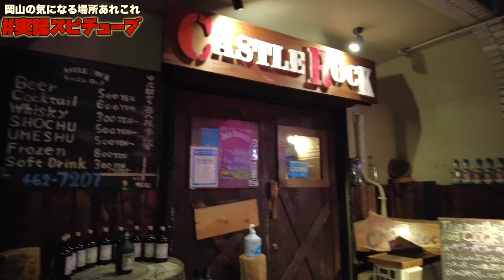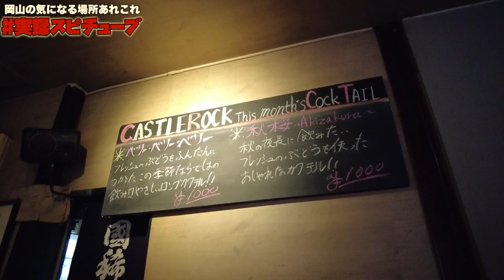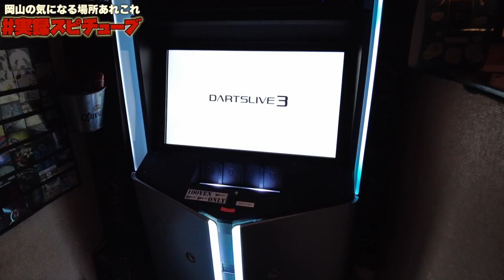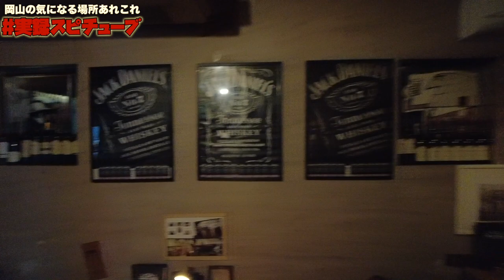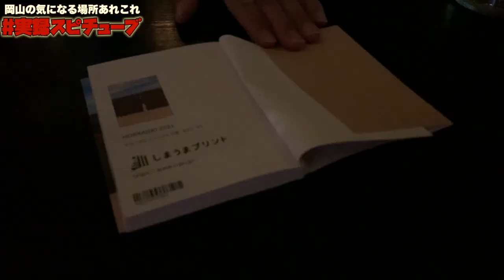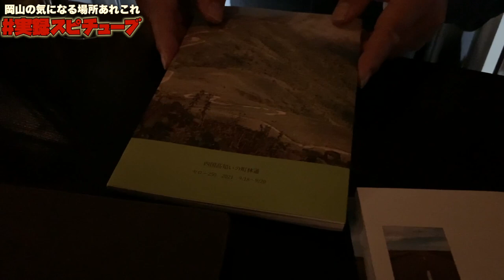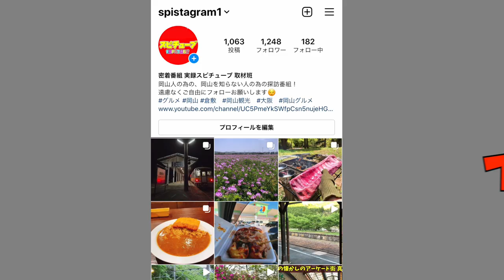倉敷中庄駅からすぐの場所にある気になるお店。隠れ家的なBAR キャッスルロック！隠れごはん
岡山県倉敷市鳥羽36-1

定休日日曜休業

19:00-3:00

キャッスルロックinstagram @castlerock2007

倉敷市の対策認定店です。

再生リスト